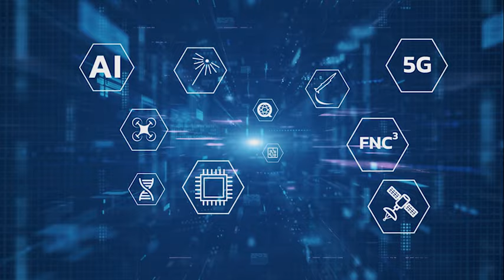CHIPS Act and Microelectronics with Dr. Michael Fritze on Emerging Tech Horizons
What are our current microelectronics challenges? What is the now-passed CHIPS and Science Act, and what will it do? How can the Department of Defense and the defense industrial base buy, use, and secure semiconductors?

Join Dr. Seraphin and Dr. Michael Fritze for a conversation on the future of microelectronics for defense systems.